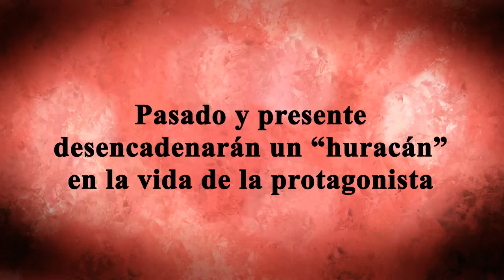Book trailer de la novela "En el centro del viento"